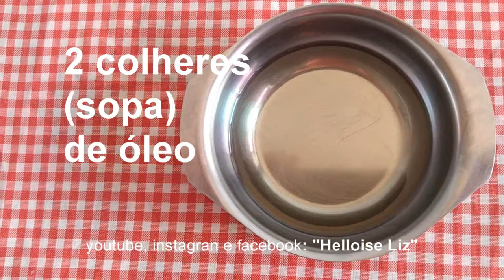APRENDA COMO FAZER PIPOCA DE LEITE NINHO PERFEITA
Sabe fazer pipoca de leite ninho? Se tem dificuldade em uma simples pipoca doce, nesse vídeo vou ensinar de uma forma que nunca mais você vai errar. E se paga um valor alto na pipoca de leite ninho, depois que aprender essa nunca mais vai comprar. O sabor é o mesmo

Dúvidas e contato me manda um direct no instagram